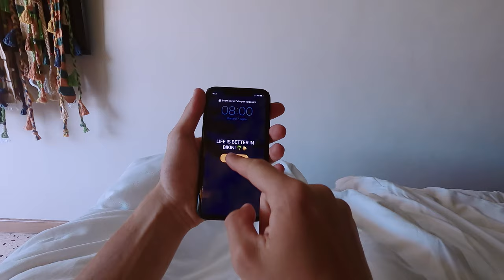One day in Bikini Hotel Port de Sóller 2020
made by amazing Finn Kalbhenn, Filippo Cozzi, Luca Petris, Federico Davella